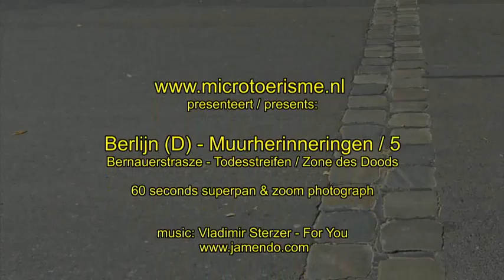60 Seconds Berlijn Muurherinneringen 5